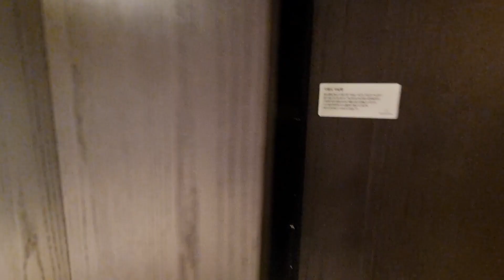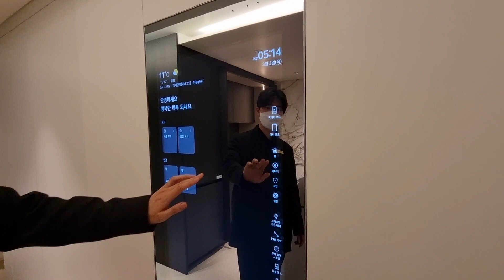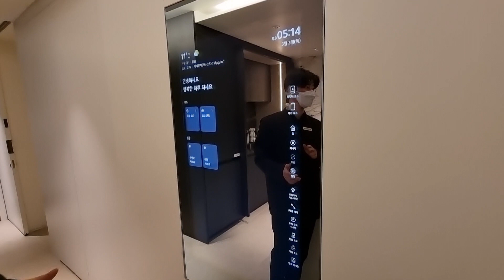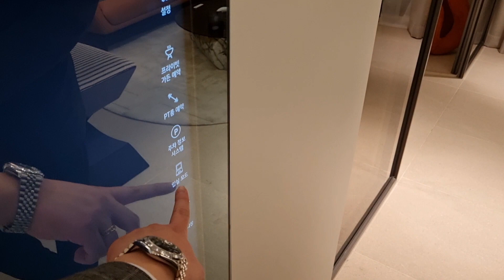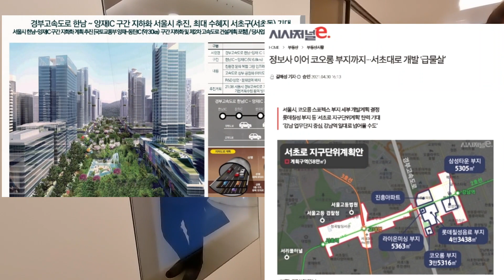강남 하이엔드오피스텔 에르메티아서초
김소장 서울생활 화이팅 멤버쉽가입으로 후원하기
후원 : 부산은행 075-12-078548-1 김준곤

노블공인중개사사무소
주소 : 서울특별시 강남구 테헤란로52길 16 , 5호(역삼동, 테헤란아이파크상가)
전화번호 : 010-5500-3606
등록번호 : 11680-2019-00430